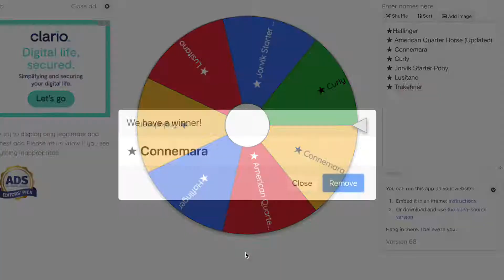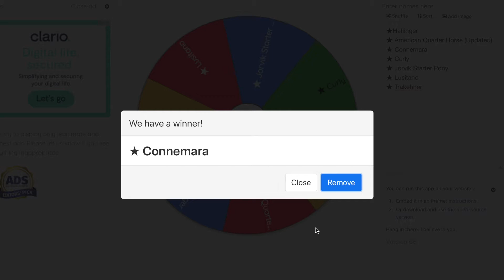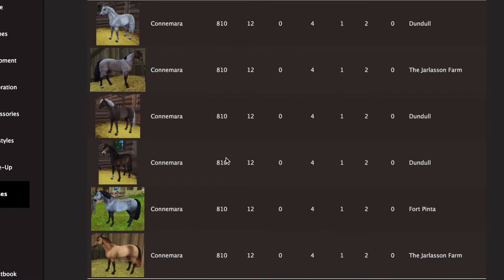|| Star Stable || Wheel Spins Decides What HORSE I BUY ||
Today’s video is a wheel spins and buying what horse it lands on!

Im just starting out making start stable videos and I hope you enjoy the videos I make.
Edit& Recording Programs: iMovies & Apowersoft Screen Recorder. (Microphone included with the recording program)

|:| SSO Information |:|
Main account:
 Character Name: Natalia Purewall
Server: CupCake Valley
Club: Wise Sisters
Can I Meet You On SSO? Yes if you see me don’t be shy to say hi!

|:| ALT Account |:|
Character Name: Nat Purewall
Server: Unicorn Forest
Clubless
Can I Meet You On SSO? Yes if you see me don’t me shy to say hi!